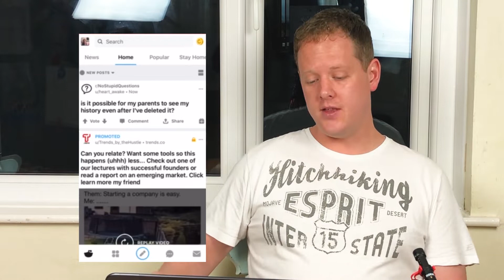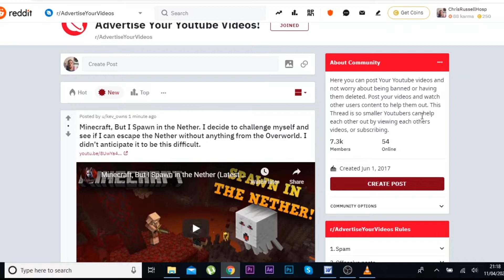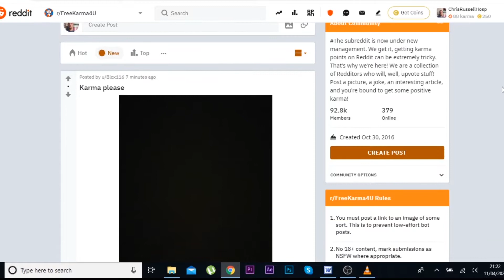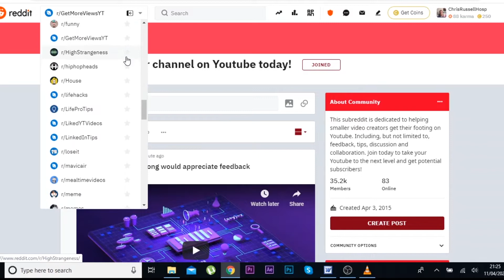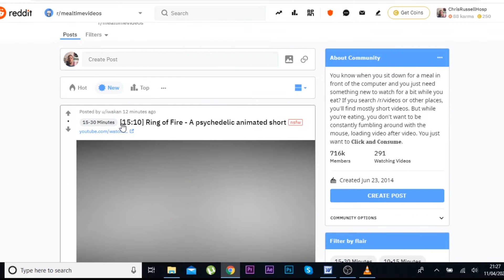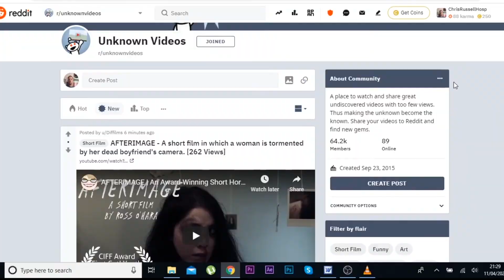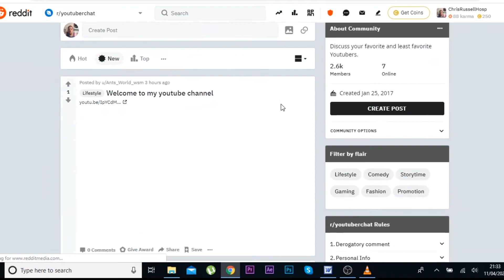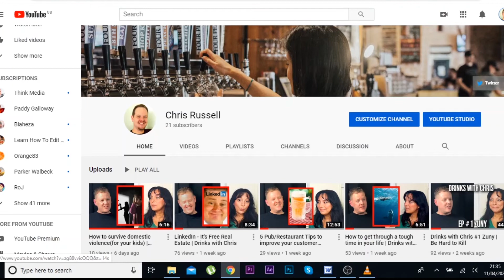Use Reddit to get more views on your YouTube videos HACK | Drinks with Chris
In this video, I explain how to use Reddit to grow the views and subscribers on your YouTube channel. You will also learn the steps to post your YouTube video to Reddit as well as a list of subreddits you can post your video on.

If you liked the video, please click the thumbs up!